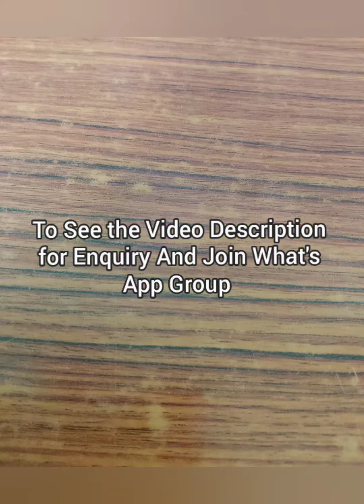Regular Wear Cotton Print Batik Salwar Materials||Pranavee Collections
For more Collections and regular updates join my what's app link👇👇👇

Pranavee Collections Group 4